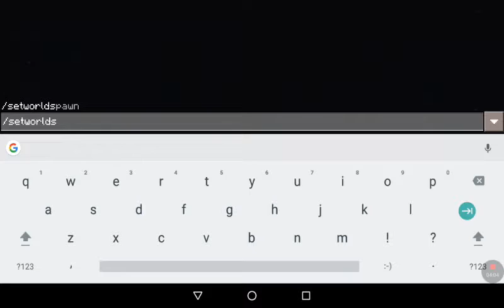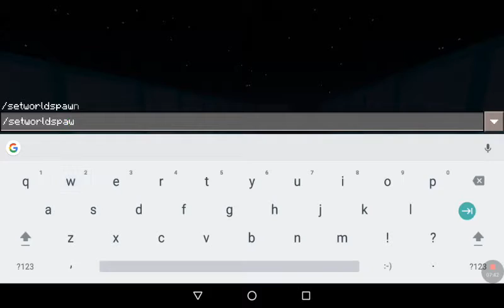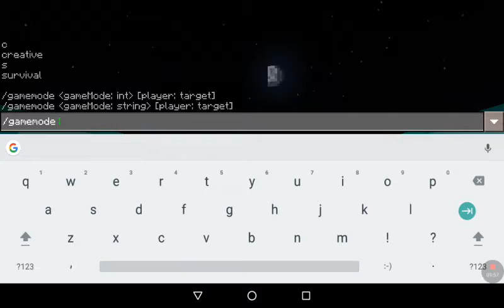Minecraft Dropper: Worlds, Galaxies, and -- TOILETS?!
We play a dropper map.